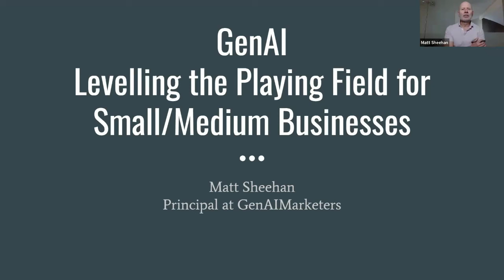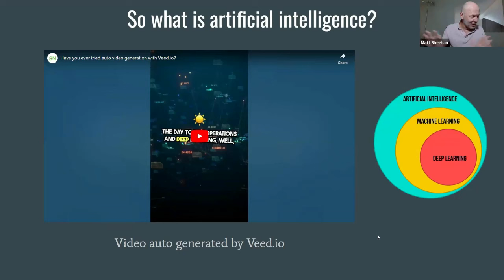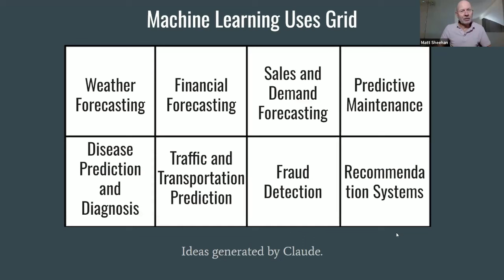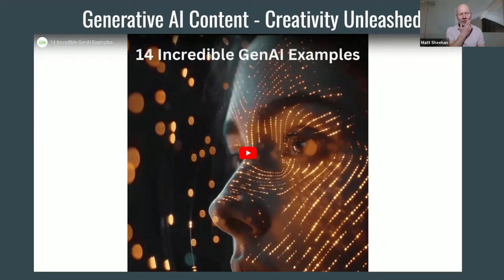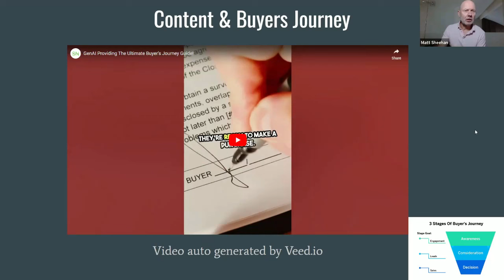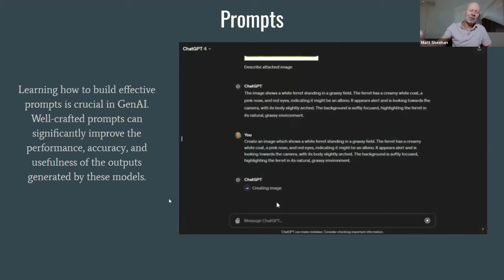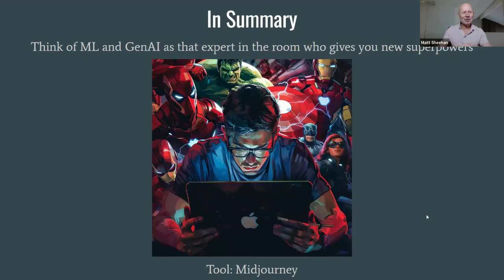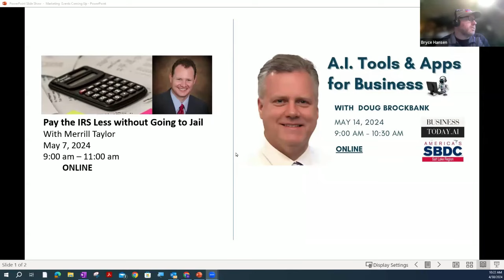Your Complete Guide to Generative AI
Here is a brief summary of the topics covered in this video:

Introduction to Generative AI: Overview of how artificial intelligence is revolutionizing the field for small and medium businesses.
Watch a video introduction to AI: Introduction to AI

Potential Uses of Machine Learning and Generative AI:
Machine Learning applications include financial forecasting, weather prediction, sales trends, predictive maintenance, disease diagnosis, transportation logistics, fraud detection, and recommendation systems.

Generative AI applications involve market research, content generation, customer support, personalized marketing, automated reporting, product design, and sales forecasting.
Examples of Content Creation with Generative AI:
Explore creativity with AI in content creation: Generative AI Content - Creativity Unleashed

Marketing as a Use Case for Generative AI:
Building effective marketing strategies using tools like ChatGPT-4 and DALL·E 3.
Learn about the importance of story, audience, and channels in marketing.
Video on content and buyer's journey in marketing: Content & Buyers Journey
Discussing the measurement of content effectiveness with advanced tools.

Prompts, Data, and Resources in Generative AI:
Importance of building effective prompts to enhance model performance.
Training custom models for specific needs using tools like RunwayML and ChatGPT.